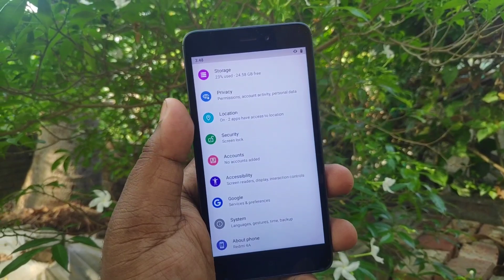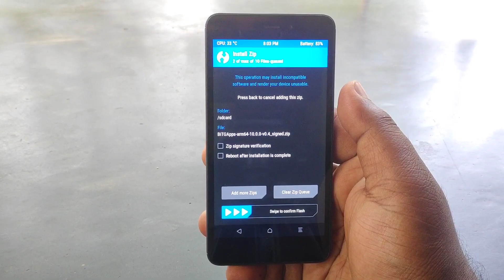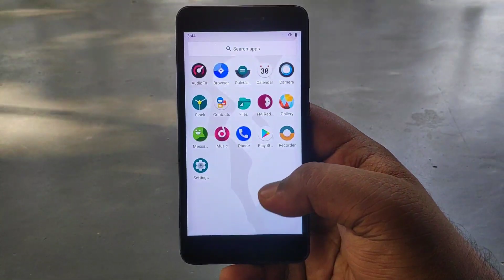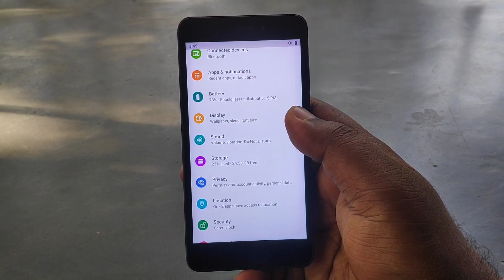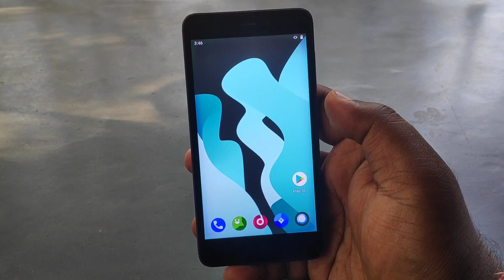LineageOS 17.1 For Redmi 4a | Android 10 | Install & Review 🔥